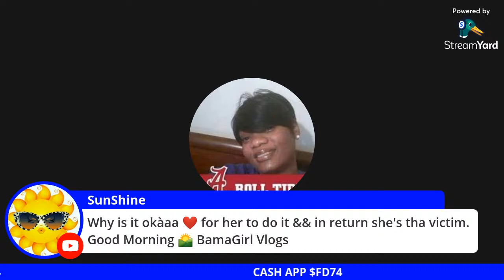Good Morning Family